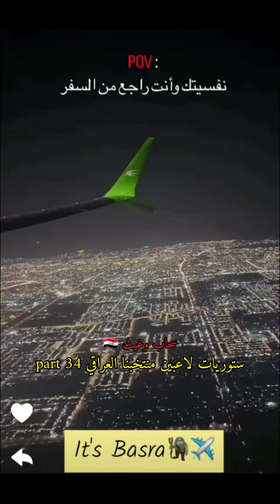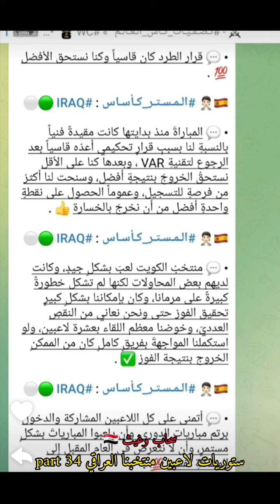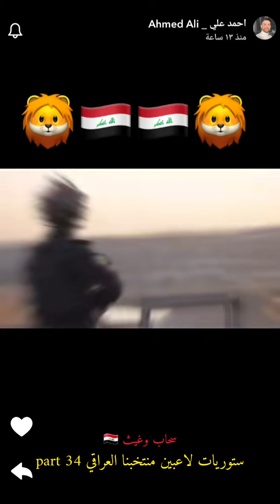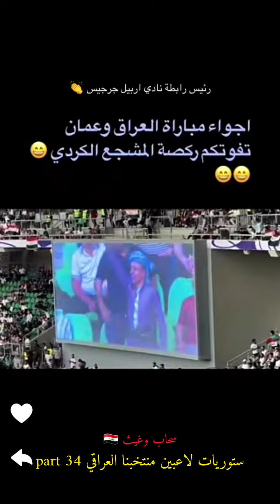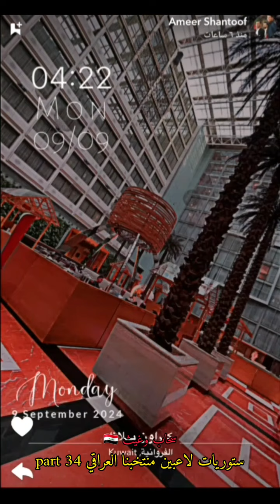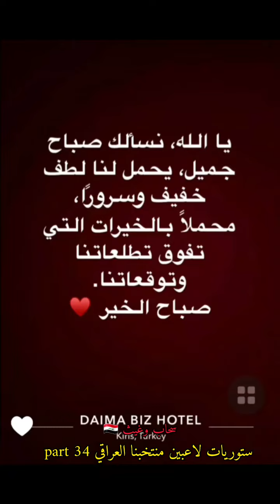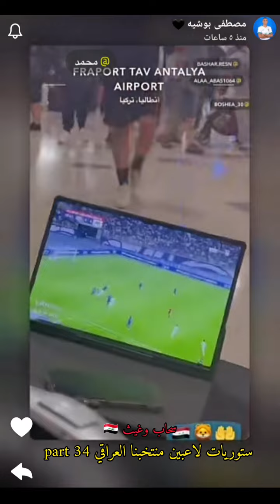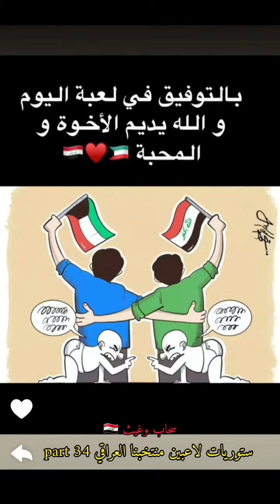ستوريات لاعبين منتخبنا العراقي 🇮🇶part 34🦁أشترك بالقناه ليصلك كل جديد 🔥🔥